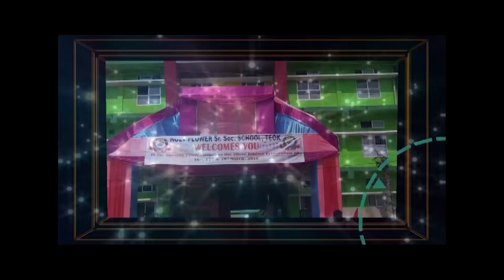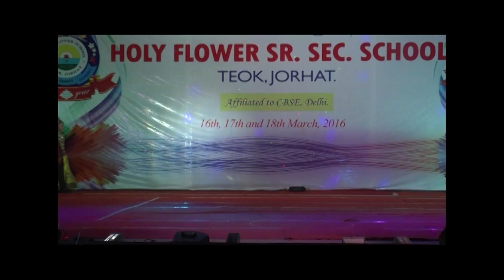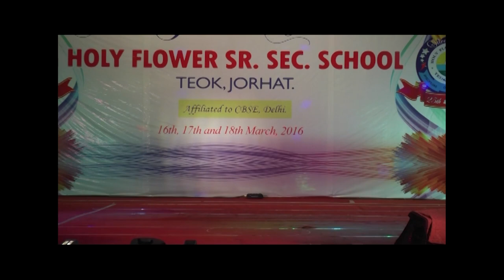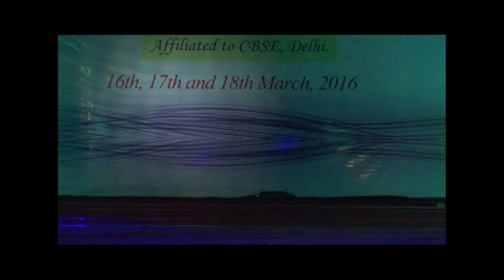SILVER JUBILEE OPENING CEREMONY DAY 1 (16TH MARCH, 2016)